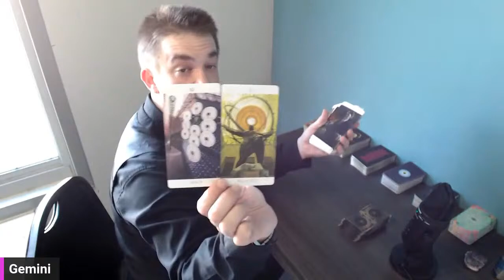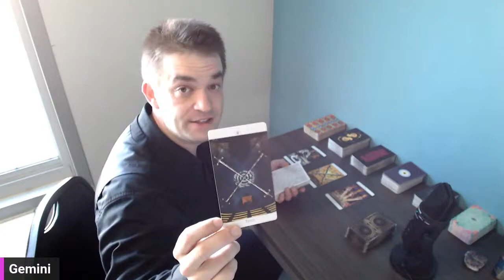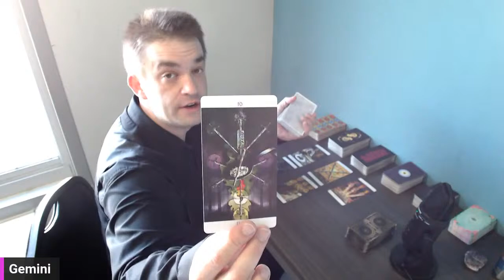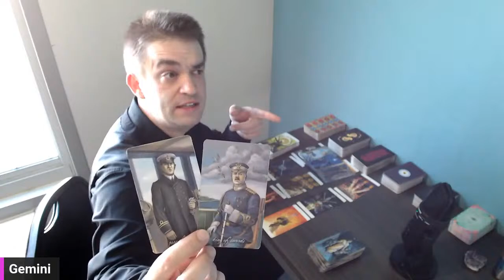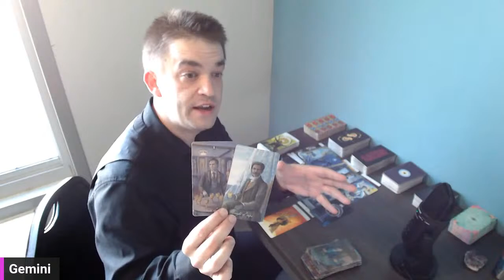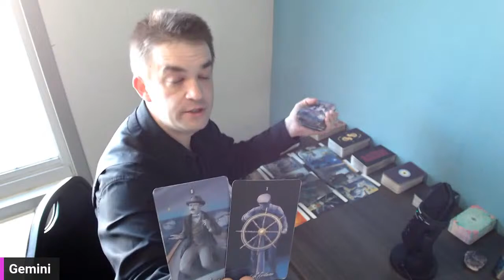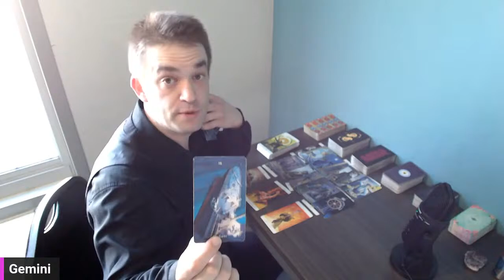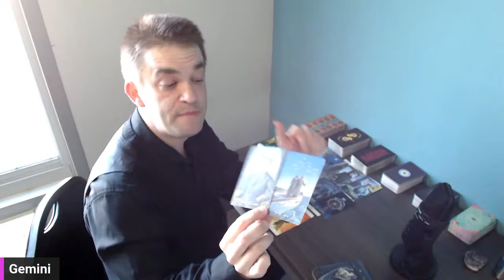Gemini Tarot ♊️ Your most intense reading yet ❤️They are as nervous about this as you are! 💎